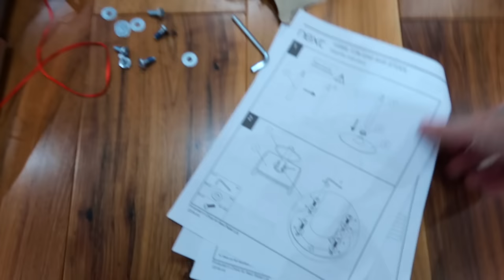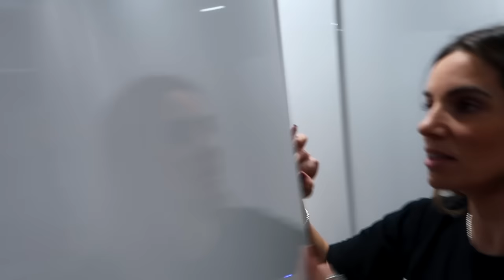MOVING INTO OUR NEW HOUSE! 🏠